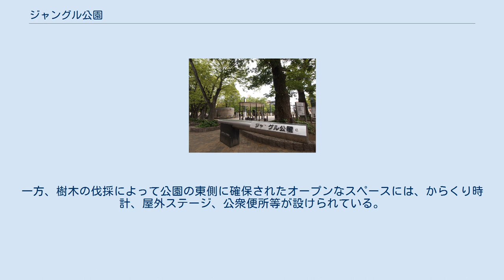ジャングル公園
ジャングル公園（ジャングルこうえん）は、大分県大分市都町にある都市公園（街区公園）である。
 1952年（昭和27年）3月31日に開園。
1993年（平成5年）に開始された大分市中心部の5つの公園のリフレッシュ事業のうちの第2弾としてふないアクアパークに次いで改装が行われ、1996年（平成8年）にリフレッシュオープンした。
 開園当時は、約630種・700本の樹木が植えられて、多数の木々がうっそうと茂っていたことから、近所の子供たちに「ジャングル公園」と呼ばれたことから現在の名前になったとされる。
ただし、この公園は、開園前の1951年（昭和26年）からジャングル公園という仮称で呼ばれていた。
 大分市最大の歓楽街である都町のほぼ中心にあり、地区の中では数少ない緑あふれる空間は憩いの場となっていたが、その一方で、多数の木々で視界が遮られるため夜間を中心にしばしば犯罪が起こり問題となっていた。
 公園リフレッシュ事業では、「光」がテーマとされ、公園の名称の由来であった多数の樹木が86本に減らされ、明るい空間に生まれ変わって夜間の安全性は高まった。
樹木は主として公園の西側に残されている。
樹種は、シナサワグルミ、キササゲ、メグスリノキ、バクチノキ等である。
一方、樹木の伐採によって公園の東側に確保されたオープンなスペースには、からくり時計、屋外ステージ、公衆便所等が設けられている。